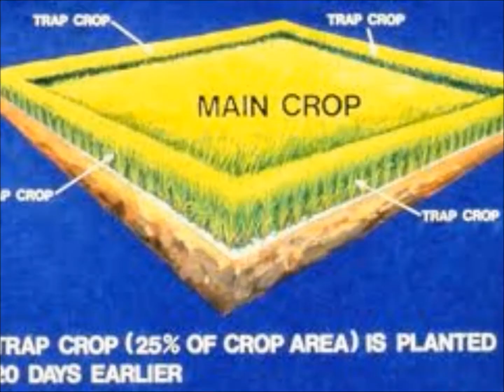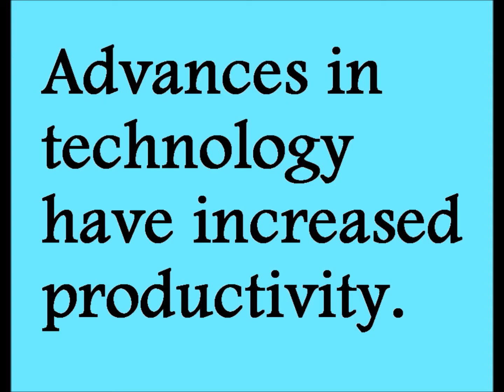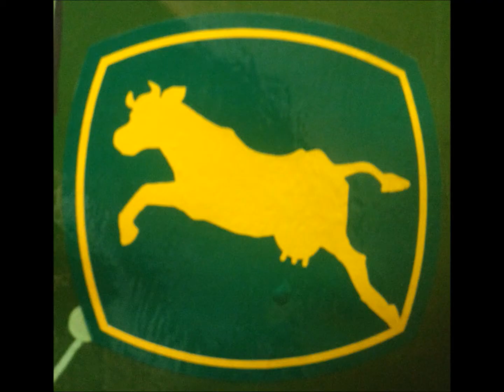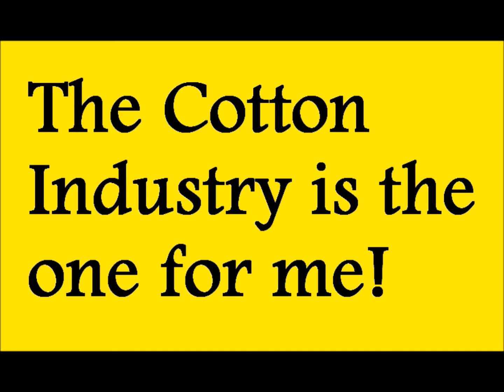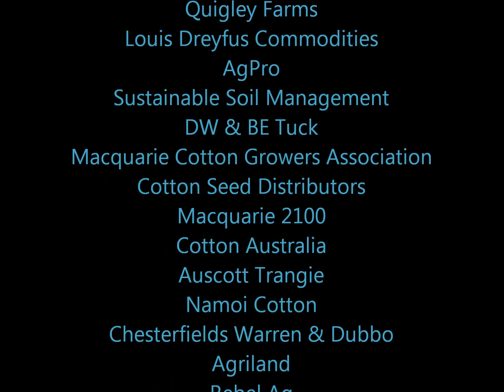Trangie Central School Archibull Prize 2013 Video